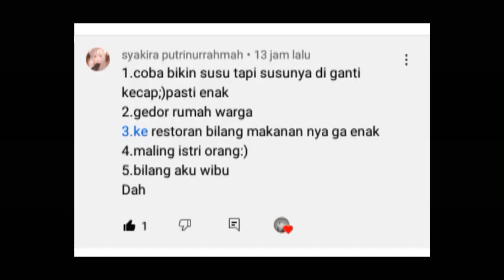Dare part 2